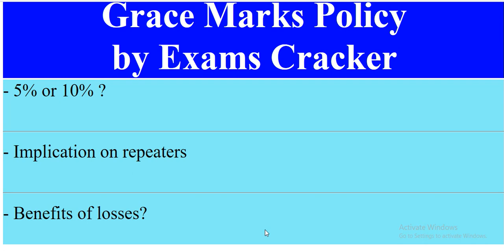Fsc and Matric | Grace marks Policy | 5% or 10% or variable? | Effects on Repeaters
Grace marks can not be provided in such a way that government implement fix increment policy to all students. This will create a new chapter of discrimination.
MDCAT is a test conducted by UHS every year to recruit top students from medical backgrounds in intermediate. Every year, with lot of confusing and trouble sum news add fuel to fire. This increases the frustration among students.

This year with Covid-19, government has decided to cancel all board exams and the result of previous years will be considered. So by doing so, many students will be happy but others will be sad.

Last year some changes in MDCAT disturbed the students and this year Covid-19 after-maths are ruining the situation.